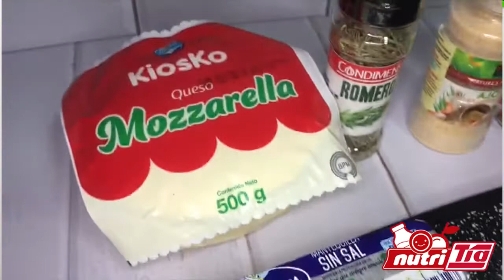Receta Saludable/FIT - Papas al horno hasselback con queso con la Dra. Cristina Bajaña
Estamos junto a ti desde casa con los mejores consejos de nutrición.